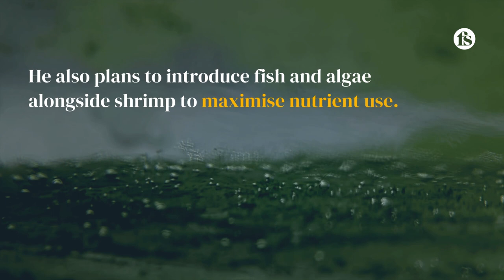2023 in review: Rizky Darmawan - The short of it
The Asian shrimp market has had its fair share of negative news throughout 2023, but Rizky Darmawan, CEO at Delta Marine Group, in East Java, offers a glimmer of hope as he reflects on the year.